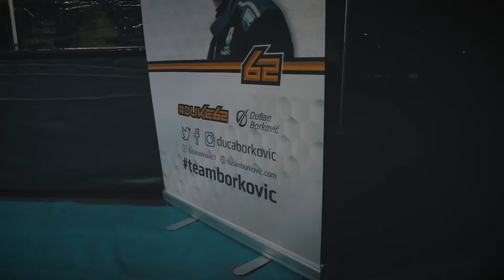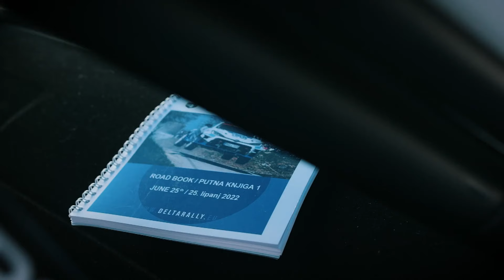Automobilizam: Eko&Sport auto moto magazin, 8. emisija